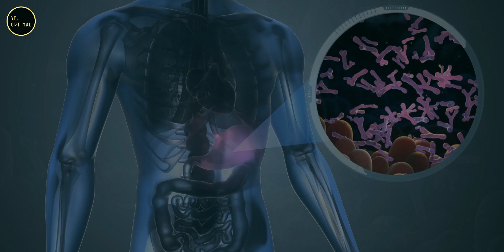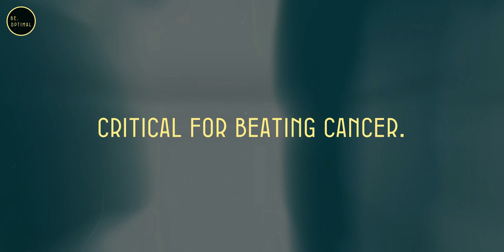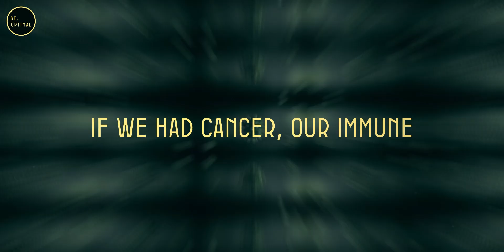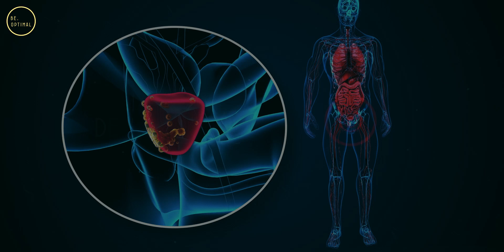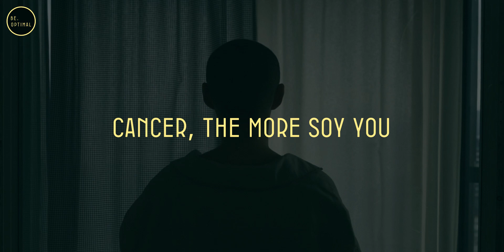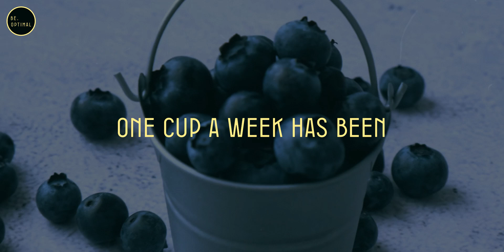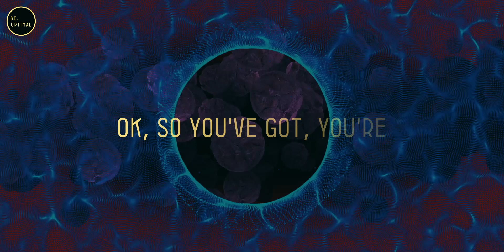These 7 Nuts And Food kill Cancer Cell And Heal Your Body |Dr. William Li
**Food: Get practical tips on food doses and consumption frequencies for maximum impact, such as the remarkable benefits of just 11 walnuts per week in improving outcomes for colon cancer patients. Join us on this journey through the science of nutrition and cancer prevention, and discover how Mother Nature's bounty can be a powerful ally in the fight against this disease. Don't miss out on the insights from Dr. [Author's Name]'s acclaimed book, "Eat to Beat Disease", as we unveil the secrets to activating your body's health defenses through the foods you eat.**

**Topics Covered:**
- Nutrition's Role in Cancer Prevention
- Gut Microbiome and Immunity
- Benefits of Tree Nuts
- Studies on Nut Consumption and Cancer Mortality
- Dietary Fiber and Cancer Progression
- Gut Bacteria and Cancer Survival
- Anti-Cancer Properties of Foods
- Anti-Angiogenic Effects of Certain Foods
- Practical Tips for Food Consumption
- Insights from "Eat to Beat Disease"

1) This video has no negative impact on the original works.
2) This video is also for teaching purposes.
3) It is transformative in nature.
4) I only used bits and pieces of the videos to get the point across where necessary. But we allow ourselves to use them in order to help people in motivational form. If any owners would like me to remove the video, we have no problem with that, just send me a letter